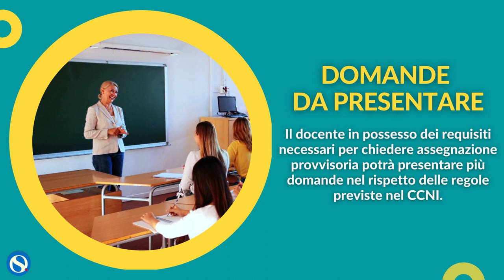Assegnazioni provvisorie docenti 2021, quante domande si possono presentare. La guida